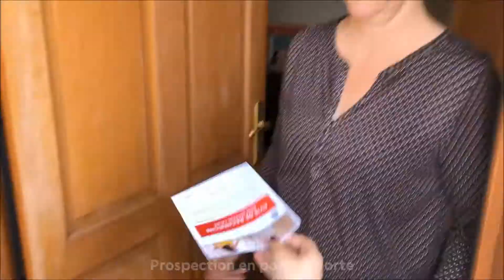⭕️ Bienvenue dans notre nouvelle agence !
Nouvelle agence, nouveau concept !
Après plus de 28 ans Rue de Verdun, nous déménageons au 1, rue Charcot !

Visitez notre nouveau lieu de de travail, découvrez notre vie à l'agence, immergez vous dans la peau d'un agent commercial... on vous montre tout !

Suivez-nous !